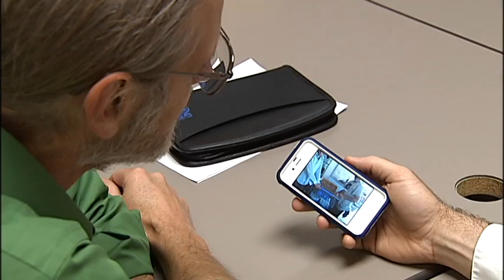WATER DUMPING FOOD STAMP FRAUD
Caught on camera! Two guys dumping out cases and cases of water, and then admitting they're doing it for the nickel return on each bottle -- all paid for with money from an Oregon Trail Card (food stamps). Upon further investigation, this type of fraud has a name -- water dumping. But it's still not technically illegal.